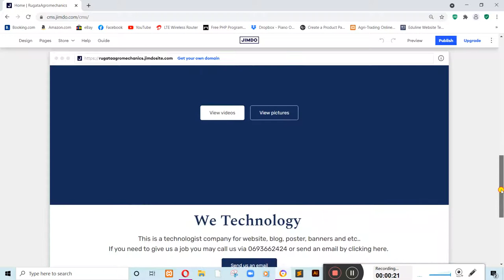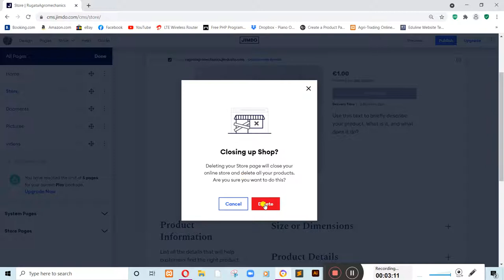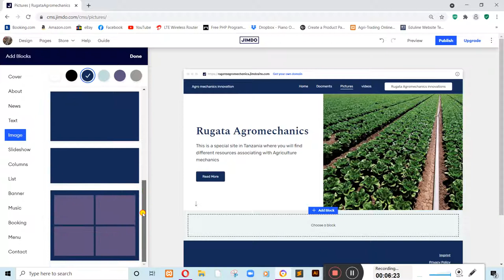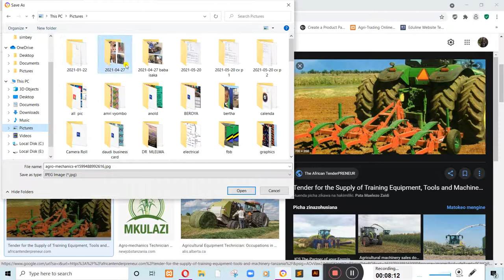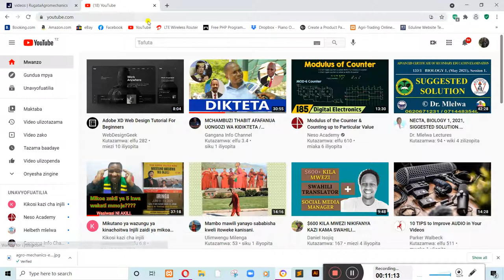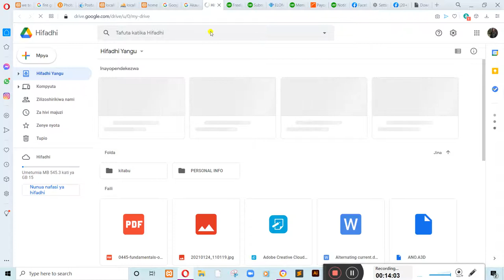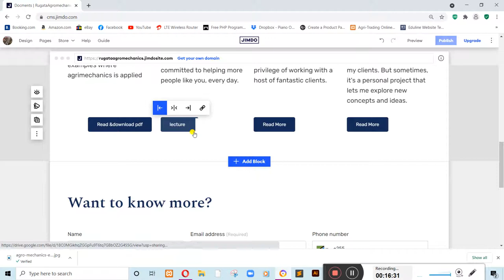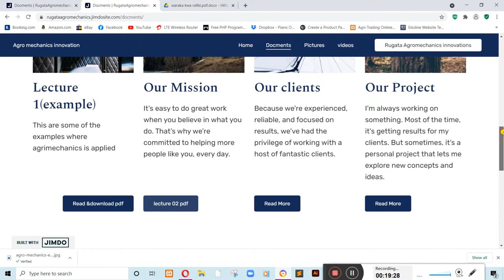How to post items in jimdo blogs and wesites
Jifunze basics za Microsoft word, PPT ( MS power point), Ms Excell, WPS office, Book writting, Cover designing, HTML, CSS, JS (java script), phyton, website designing, logo designing, abobe photoshop, abode illustrator, video editing with different programes, live streamings etc. bure kabisa kwe channel hii na kwa lugha ya kishwahili. Tanzania tunaweza kutengeneza na kua na technology yetu karibu tujifunza wote tuifikie Tanzania ya Viwanda.